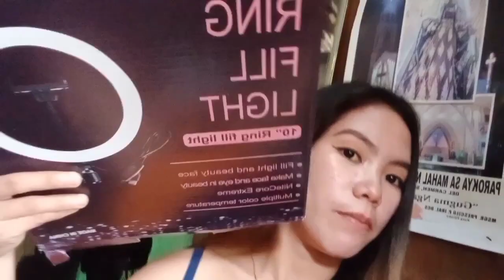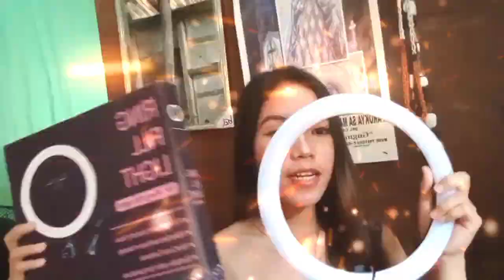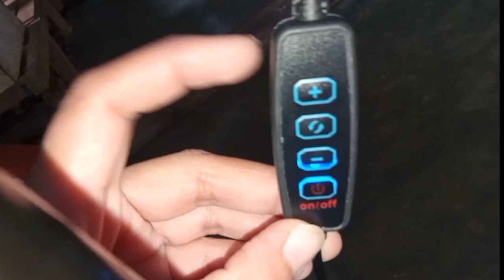Unboxing Ringlights | Super Affordable! 😱 | How to assemble? | MC Vlog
Salamat Shoppe! 🤗 .
May ilaw na ako for vlog, etc.